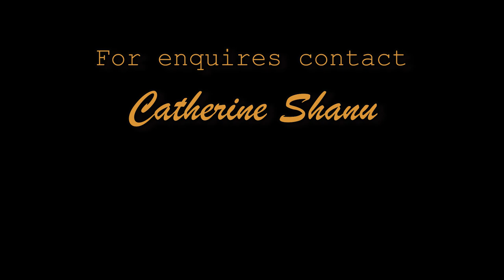Oluwatoyin Awosoga Odufuye Nigerian Birthday Party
Toyin Awosoga celebrated her birthday with a beautiful and big Nigerian Birthday Party. It was a christian birthday party. Enjoy this cinematic birthday party filmed and edited by Cat Shanu.

Toyin's birthday is the 28th of January and this party too place at the Hallmark hotel on the 3rd February 2019.